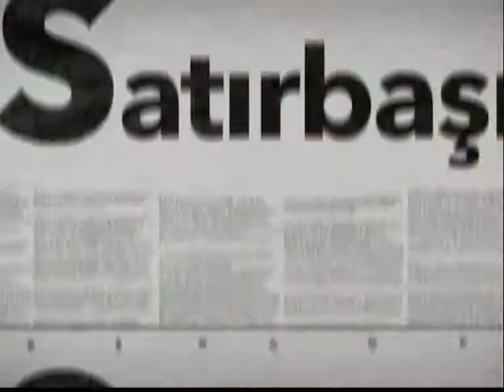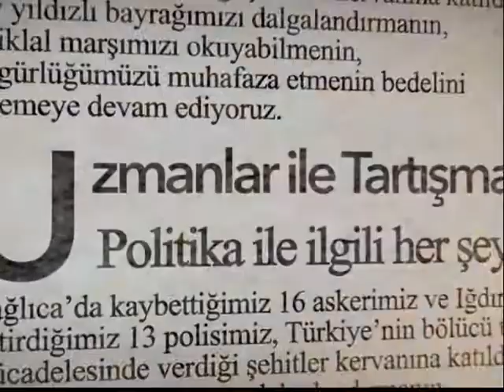SATIRBAŞI 08-10-2017(MHP İNEGÖL İLÇE BAŞKANI HAYATİ BEDİR)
MHP İnegöl İlçe Başkanı Hayati Bedir, Sevda Kurul’un sunduğu Satırbaşı’nın canlı yayın konuğu oldu.